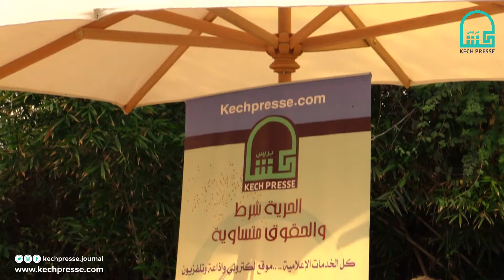الصالون الفكري لمؤسسة كش بريس يكرم المفكر البروفبسور أحمد مالكي